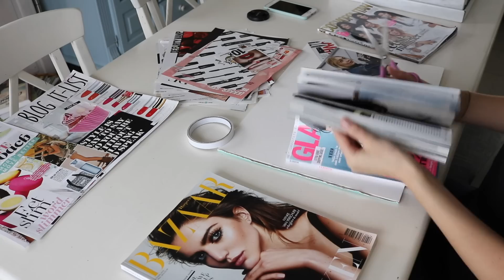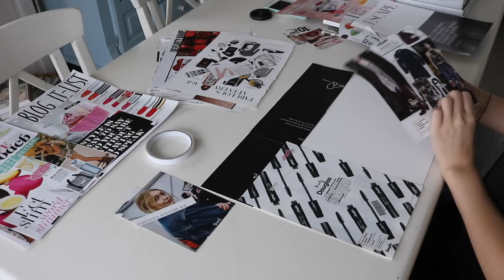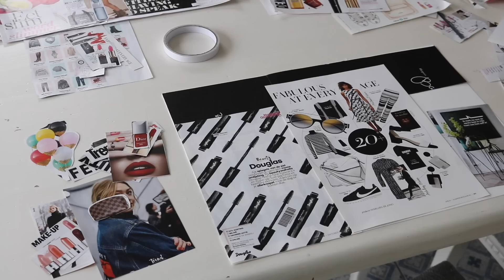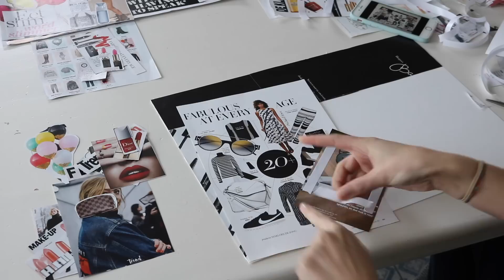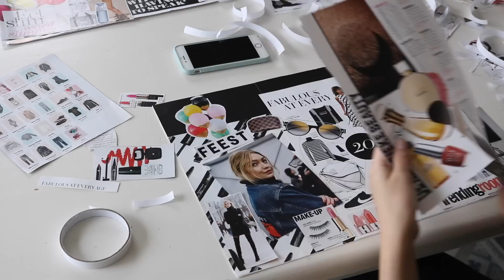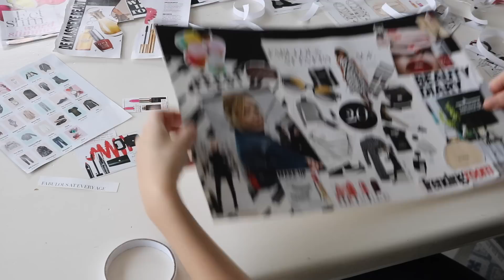DIY COLLAGE/MOODBOARD ✨ / Julia Verbij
In deze video ga ik een collage/moodboard met jullie maken! Xx

FAQ ♡
Leeftijd: 19
Camera: Canon 750D
Edit: iMovie